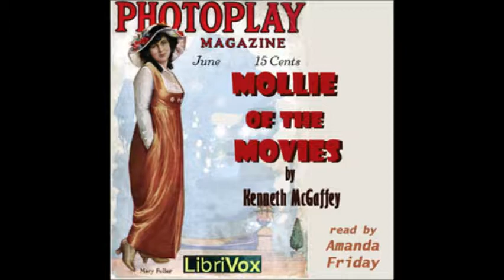Mollie of the Movies by Kenneth McGaffey - 5/8. Fifth Reel (read by Amanda Friday)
LibriVox recording of Mollie of the Movies by Kenneth McGaffey. Read by Amanda Friday.

Cover picture from story. Copyright expired in U.S., Canada, EU. and all countries with author's life +70 yrs laws. Cover design by Annise. This design is in the public domain.